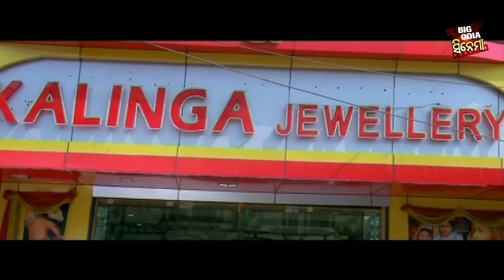Pagala Karichi Paunji Tora | BIG ODIA CINEMA | Odia Full Film HD | Sabyasachi,Archita,Budhaditya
Life is not only remembering the Past. It is a long journey through the path of true love. Love is not the infatuation of the young days.

Pooja is the daughter of Sanatan, a School teacher. Pooja loves Badal, a street goon, who helps the poor. They decide to marry. But before the marriage, Police shoot Badal. On the other hand, Pooja weds Akash, son of industrialist Ajit Patanayk. But Pooja does not accept Akash as her husband. One day she narrates her first love before Akash. Fate writes their story otherwise. Goons attack Pooja when she was on the way to her parental house. Akash reaches there, saves Pooja &  takes care of her. Pooja realizes her mistake and finally feels her Love for Akash. But god has other plan for them. Akash is being kidnapped by his rival party. Here Badal re-enters and saves Akash and Pooja by sacrificing his life. Finally Pooja accept Akash as her husband & the live happly there after.

Release Dates :December 10, 2010
PRODUCER : Sitaram Agrawalla, Namita Agarwal & Raj Thourani
SCREENPLAY / DIRECTION :Sanjay Nayak
CAST : Archita , Sabyasachi ,Budhaditya ,Aparajita Mohanty , Prakruti Mishra , Pradumna Lenka